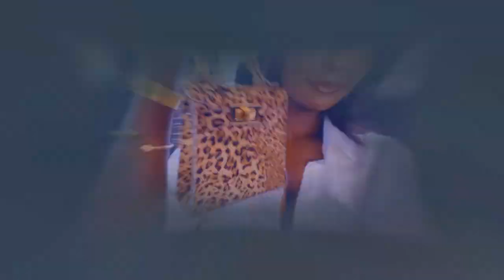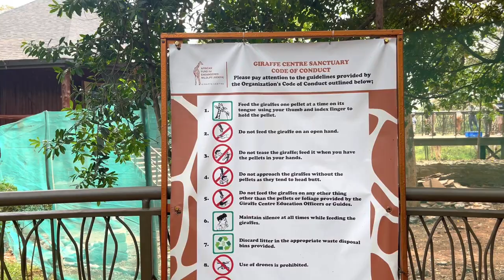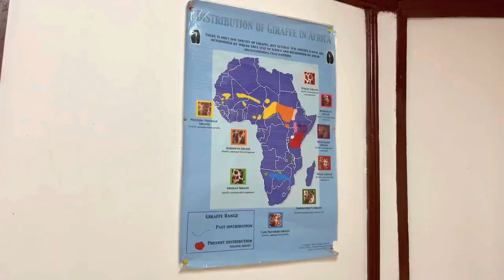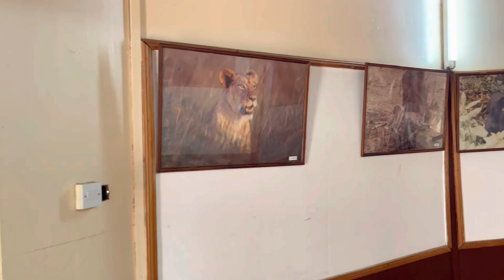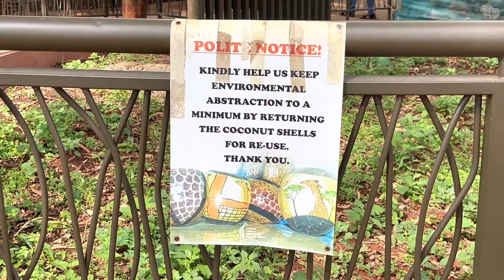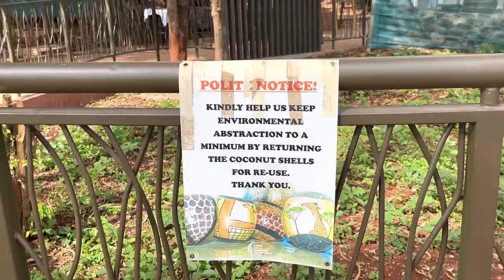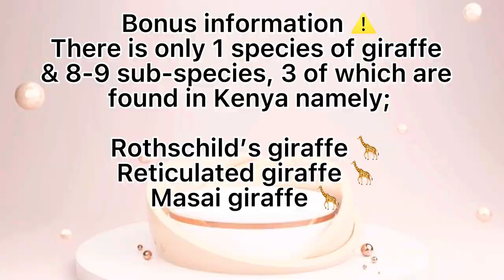BUDGET FRIENDLY & FUN ACTIVITIES TO DO IN NAIROBI IN 2022 - GIRAFFE CENTER // #1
Budget friendly & fun activities to in Nairobi, Kenya in 2022 #1
I am visiting giraffe center. Watch the vlog to know what you need to know before visiting:
Rates
Visiting hours
Visiting days
Relevant information about the center and giraffes.